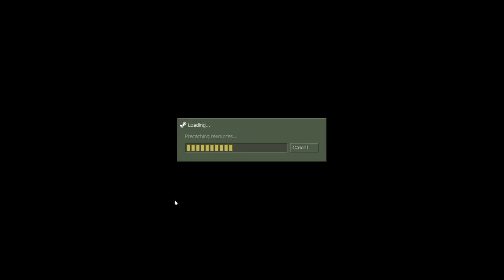TFC pickup on shutdown2_lg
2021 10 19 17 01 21

Coach's Office hosts pickup games for Team Fortress Classic, come join us on Discord!

Team Fortress Classic experienced a bit of a revival starting in 2020 (thanks to covid), and still has daily pickups and weekly league matches in 2022.
I'm working (slowly) on a getting started type guide for new players